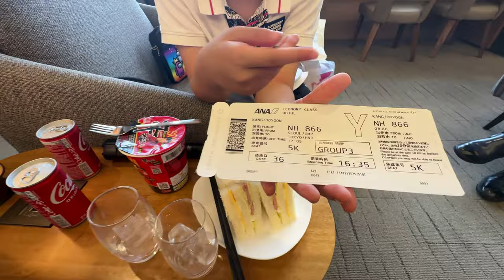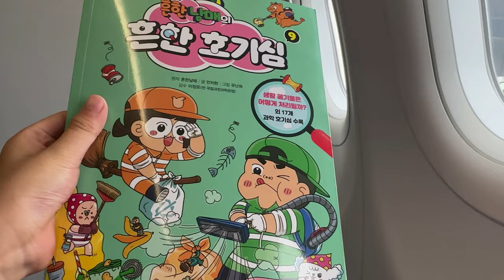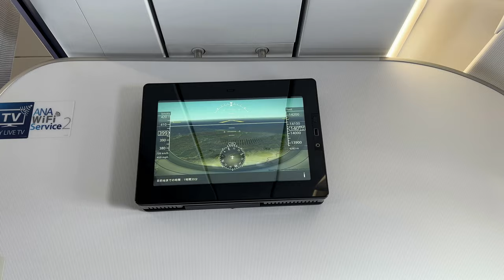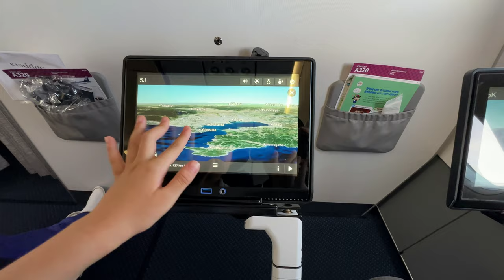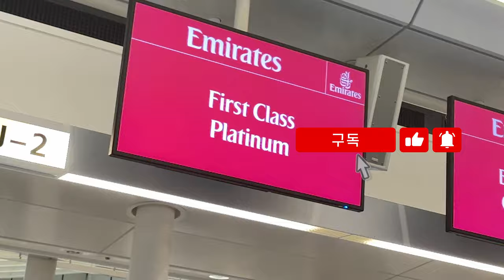아나항공 All Nippon Airways A320NEO 이코노미클래스 김포 🇰🇷 - 도쿄 🇯🇵 (퍼스트클래스 타러 일본 가기) [중동1]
7월 8일부터 두바이, 레바논 한달 여행을 시작했어요.
에미레이트 퍼스트클래스 게임체인저를 타러 김포공항에서 하네다 공항으로 Go!

00:00 인트로
00:16 인천국제공항 출발
01:16 김포 국제공항 도착 및 체크인
01:38 아시아나 비지니스 라운지
02:01 보딩게이트 탑승
02:57 아나항공 비행기 기내
03:26 활주로 이동 및 이륙
05:36 기내식
07:28 엄청난 창밖 풍경
07:49 VOD 시스템
09:07 하네다 공항 착륙
09:44 하네다 공항 도착 및 체크인